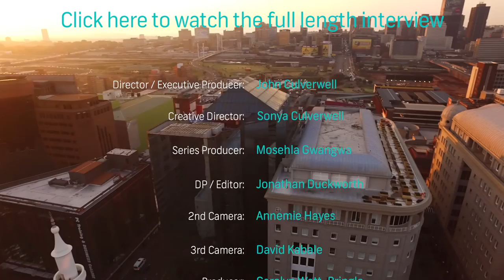When business gets tough, ask a big name for mentorship.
One of the business behaviours that makes Esna Colyn the business powerhouse she is today, is how she reacts during potentially catastrophic events in her organization and her marketplace. Despite her decades of experience, The CEO of Imbalie Beauty - one of South Africa’s foremost franchise organisations - is no stranger to unpredictable, frightening ups and downs in her business sector. However, instead of panicking or retreating into a corner of self doubt, her response is to seek help from from the business icons whom she respects. In some cases, people with whom she may never have interacted before.

In this 3’04” Quick Insight extracted from a full length interview, Colyn recounts one such incident when she found herself in the office of the then CEO of Famous Brands, Kevin Hedderwick...